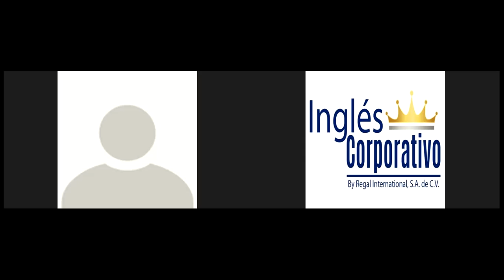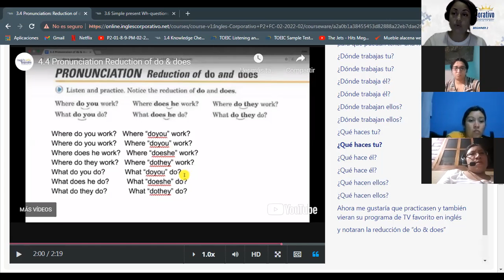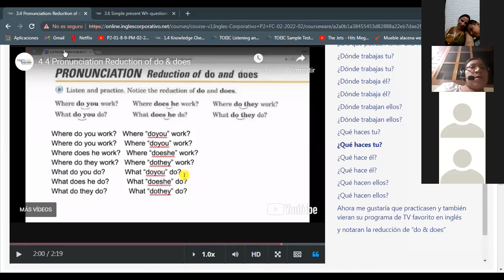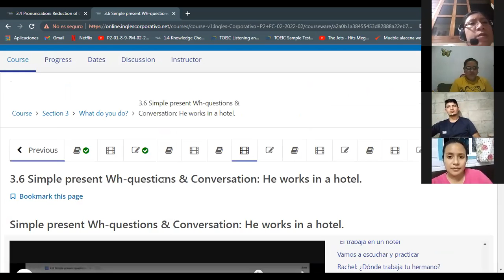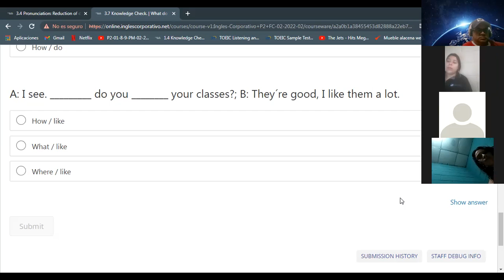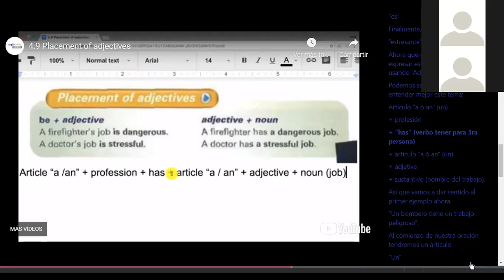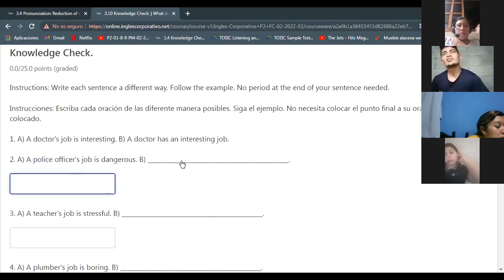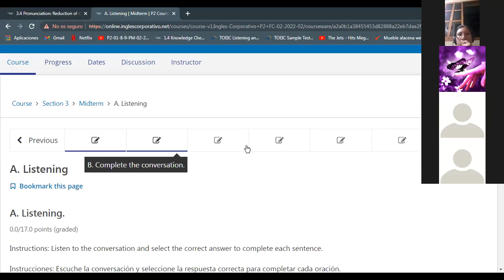Ingles Corporativo-Adjectives uses-Day 7